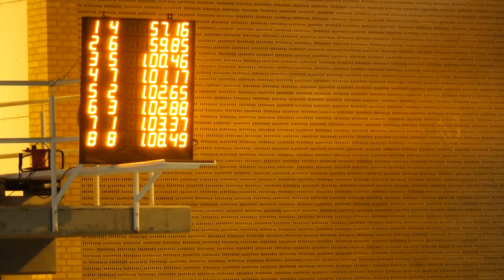Moritz 100m Delfin